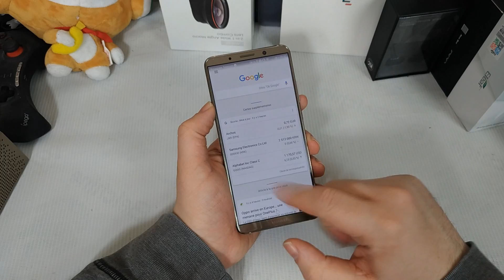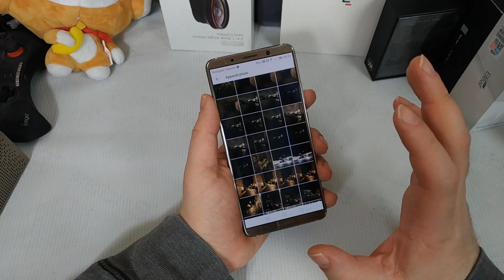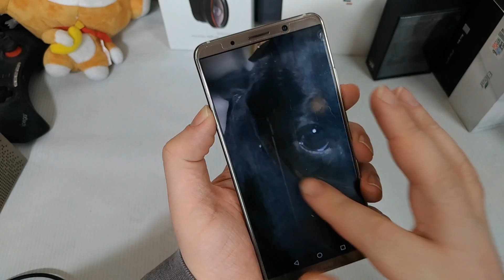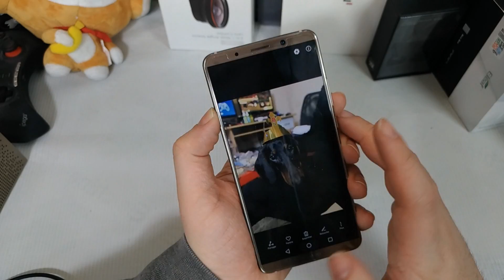Prise en main : Huawei Mate 10 Pro - le meilleur ( ou presque ) de Huawei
Lien d'achat

5€ de réduction avec le code TECHNOGEEK sur Geekmall.eu